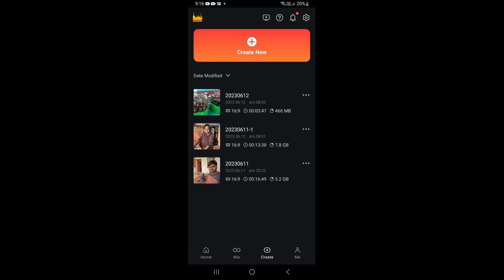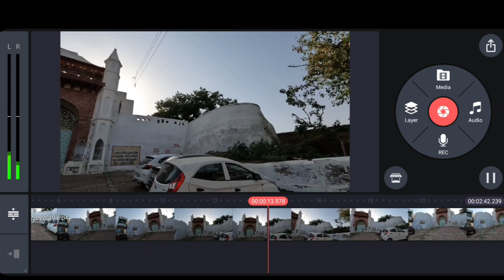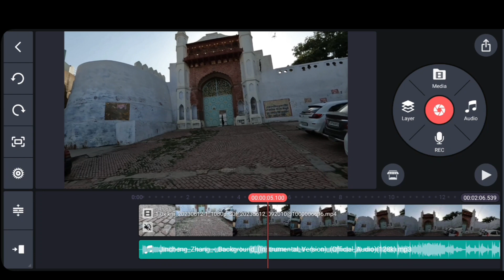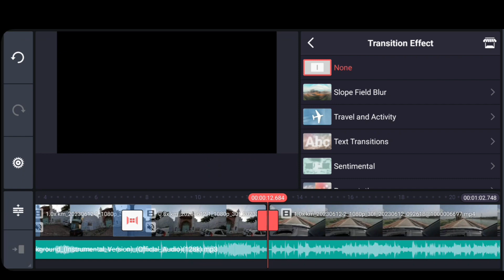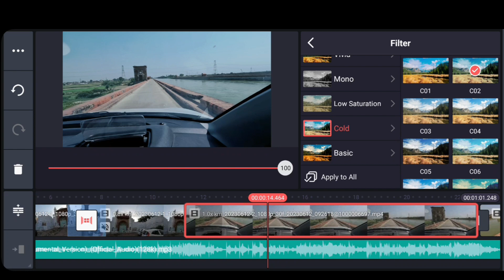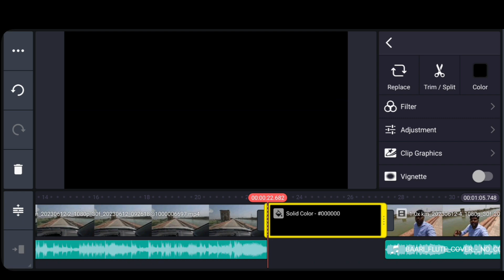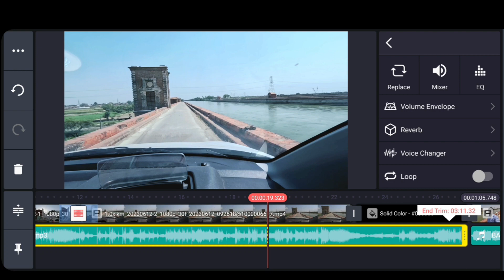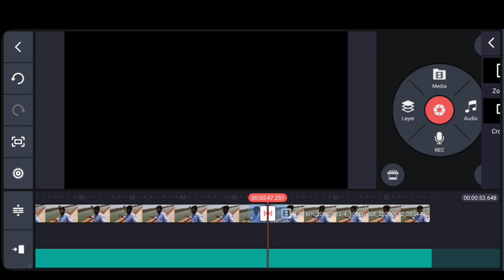How To Edit Professional Vlog Video | Professional vlog video kaise edit karte hain | Kinemster Vlog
dosto is video me maine bataya hai ki professional vlog video kaise edit karte hain